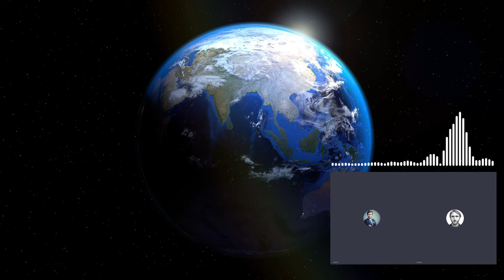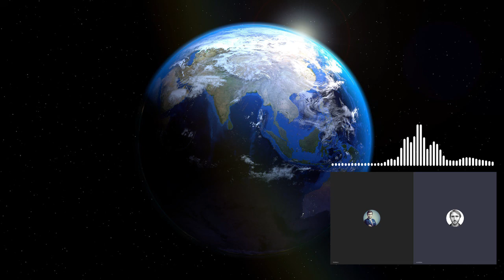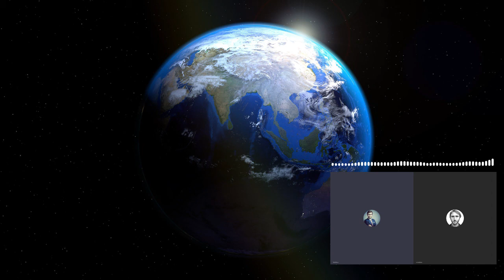Czy masz świadomość? (Nr 8) - Koronawirus w Azji Południowo-Wschodniej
Michał Lubina odpowiada, Rafał Górski pyta.

W jaki sposób kraje Azji Południowo-Wschodniej radzą sobie z koronawirusem? Jak tzw. pandemia wpływa na relacje polityczno-gospodarcze, pomiędzy poszczególnymi krajami azjatyckimi a Chinami? Czy próbują one ugrać własne interesy, czy to z Chinami czy np. z USA w basenie Pacyfiku? Jak Australia radzi sobie z pandemicznym kryzysem i coraz bardziej napiętymi stosunkami na linii: Pekin-Waszyngton? Korea Północna: Kim Dzong Un żyje czy nie?